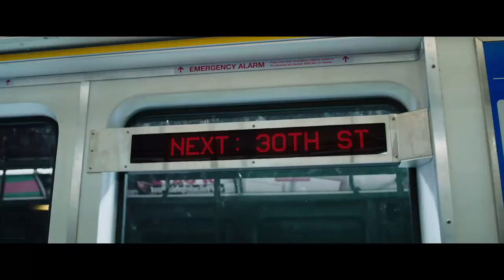SHAZAM! - Virallinen Comic-Con trailer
Haluatko pelastaa maailman? Lausu vain taikasana. ⚡️SHAZAM elokuvateattereissa 5. huhtikuuta.

Meissä kaikissa elää supersankari, jonka valloilleen päästäminen vaatii vain hiukkasen taikaa. Billy Batsonin tapauksessa tämä tarkoittaa, että lausumalla yhden sanan – SHAZAM! – tämä 14-vuotias katujen kasvatti voi muuttua aikuiseksi supersankari Shazamiksi (Levi) muinaisen velhon taian ansiosta. Sydämeltään yhä lapsena, mutta ulkoiselta olemukseltaan jumalallisena hahmona, Shazam rellestää tänä aikuisempana versiona itsestään tekemällä niin kuin kuka tahansa teini tekisi saadessaan supervoimia; pitämällä hauskaa niiden avulla! Voiko hän lentää? Onko hänellä röntgenkatse? Voiko hän ampua salamoita käsistään? Voiko hän lintsata yhteiskuntaopin kokeesta? Shazam ryhtyy testaamaan kykyjensä äärirajoja lapsenomaisella innolla ja uhkarohkeudella. Mutta pian hänen täytyy oppia hallitsemaan nämä kykynsä taistellakseen tohtori Thaddeus Sivanan (Strong) käskyttämiä pahan joukkoja vastaan.